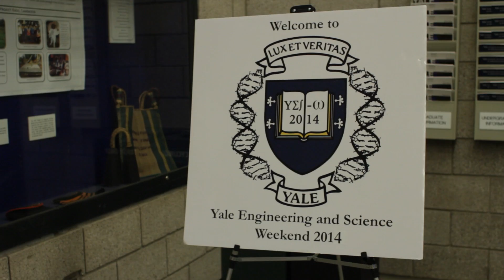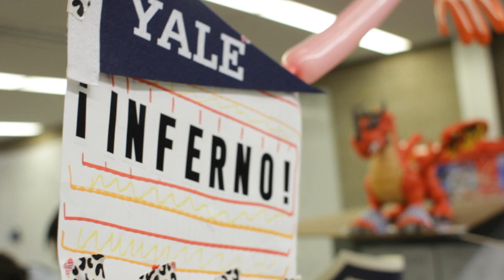Junk Yale Wars 2014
A part of Yale Engineering and Science Weekend 2014.

Filmed and edited by Joshua Jacobs '15, assisted by Dara Eliacin '15, Travis Gonzalez '16, and Jeffrey Ding '17. Original music by Andrew Johnson '06. Produced by Ayaska Fernando '08 for the Office of Undergraduate Admissions.

This production was achieved exclusively using equipment from Yale's Digital Media Center for the Arts, a free and open-access facility for students of the Arts at Yale.